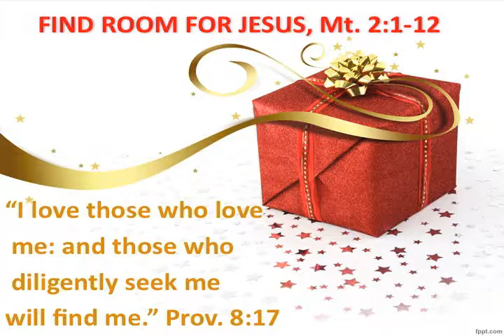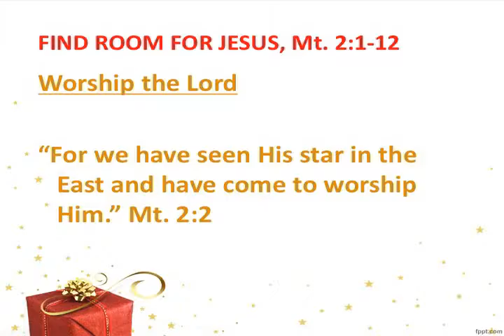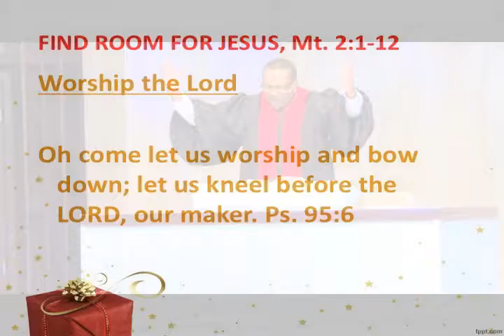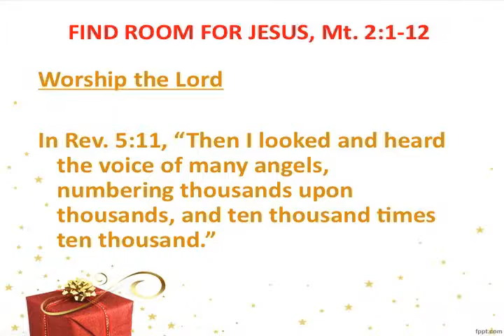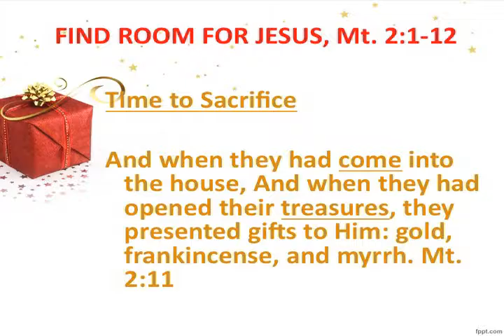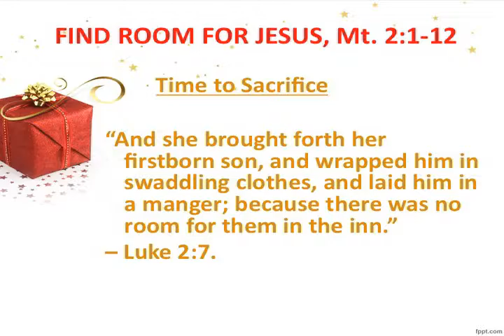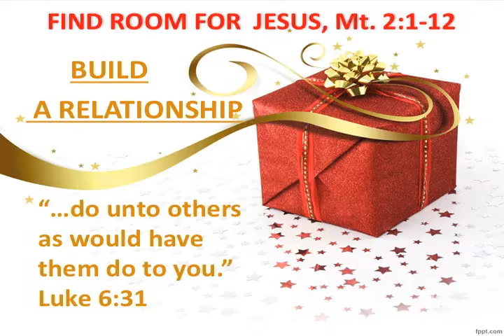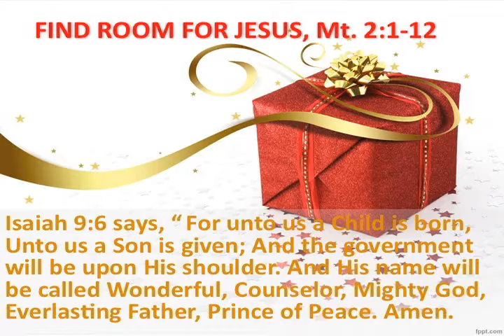Sixth Avenue Baptist Church Sunday Service Christmas Day 2016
Christmas Morning Sunday Service with Dr. Morris delivering the message.